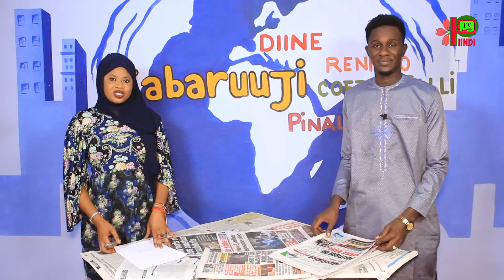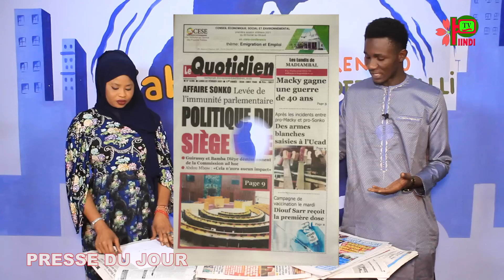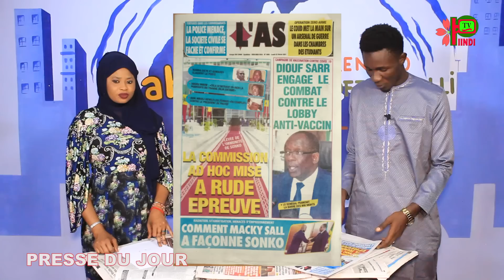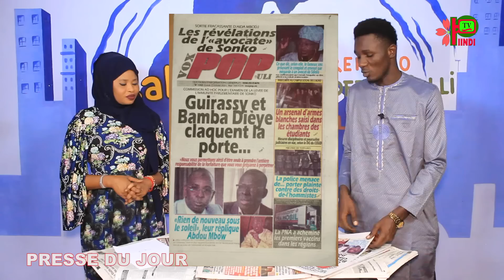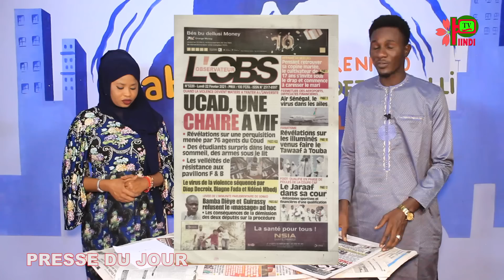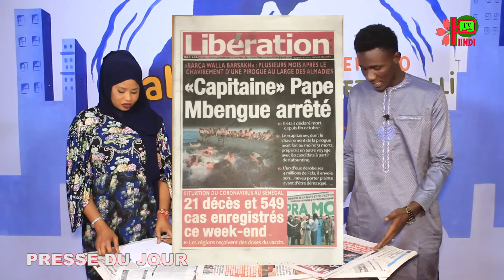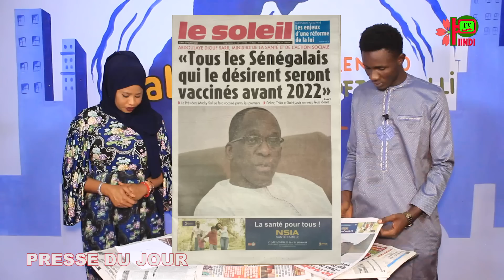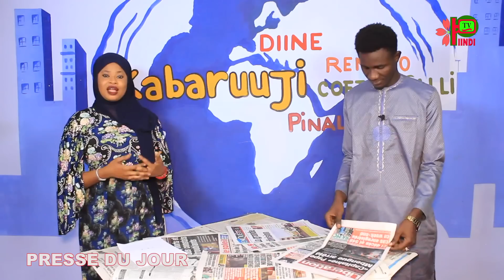REVUE DES TITRES DU 22 FEV 2021